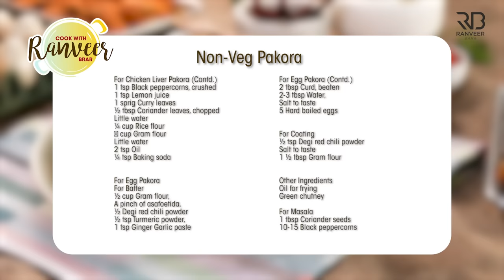Mixed Pakora Non Veg | चिकन पकोरा | अंडा पकोरा | बारिश में स्पेशल crispy Pakoda | Chef Ranveer Brar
MIXED PAKORA NON VEG - Pakore ka silsila jaari rakhte huey, here is another Pakora platter, non veg this time :)

MIXED PAKORA (Non Veg)
Serve 4-5

Ingredients
For Chicken Pakora
450 gms Chicken breast, boneless, cut into bite size
2 ½ tbsp Curd, beaten
A pinch of Carom seeds
1 ½ tsp Ginger Garlic paste
¼ tsp Degi red chili powder
A pinch of turmeric powder
½ tsp Coriander seeds, crushed
1 tbsp Coriander leaves, chopped
¼ cup Gram flour

For Fish Pakora
500 gms Basa, cut into finger size
Salt to taste
¼ tsp Carom seeds
1 tsp Lemon juice
1 tsp Ginger Garlic paste
1 tbsp fresh Fenugreek leaves, chopped
1 tsp Degi red chili powder
½ tsp Turmeric powder
2 Green chillies, chopped
1 tbsp Rice flour
2-3 tbsp Gram flour
1 tsp Mustard oil

For Chicken Liver Pakora
8-9 pieces Chicken liver
Salt to taste
1 ½ tsp Degi red chili powder
1 tsp Black peppercorns, crushed
1 tsp Lemon juice
1 sprig Curry leaves
½ tbsp Coriander leaves, chopped
Little water
¼ cup Rice flour
⅓ cup Gram flour
Little water
2 tsp Oil
¼ tsp Baking soda

For Egg Pakora
For Batter
½ cup Gram flour
A pinch of asafoetida
½ Degi red chili powder
½ tsp Turmeric powder
1 tsp Ginger Garlic paste
2 tbsp Curd, beaten
2-3 tbsp Water
Salt to taste
5 Hard boiled eggs

For Coating
½ tsp Degi red chili powder
Salt to taste
1 ½ tbsp Gram flour

Other Ingredients
Oil for frying
Green chutney

For Masala
1 tbsp Coriander seeds
10-15 Black peppercorns
½ tsp Fennel seeds
½ tsp Cumin seeds
¼ tsp Fenugreek seeds

For Garnish
Coriander sprig
Lemon wedge
Prepared Masala

Process
For Chicken Pakora
In a bowl, add chicken breast, salt to taste, curd, carom seeds, ginger garlic paste.
Add degi red chili powder, turmeric powder, coriander seeds, coriander leaves.
Add gram flour and mix everything well.
Now, add little water, beaten curd, gram flour and mix everything properly

For Fish Pakora
In a bowl, add fish, salt to taste, carom seeds, lemon juice, ginger garlic paste, fresh fenugreek leaves.
Add degi red chili powder, turmeric powder, green chillies, rice flour, gram flour and mix it well.
Add mustard oil and mix everything well and keep aside for further use.

In a bowl, add chicken liver, salt to taste, degi red chili powder, turmeric powder, black pepper powder.
Add lemon juice, curry leaves, coriander leaves, rice flour, gram flour, little water and mix it well.
Add oil, baking soda and mix everything well.

For Egg pakoda
In a bowl, add gram flour, asafoetida, degi red chili powder, turmeric powder, ginger garlic paste.
Add curd, water, salt to taste and mix everything well and make a smooth batter.
Add boiled eggs and coat it well.

For Coating
In a bowl, add degi red chili powder, salt to taste, gram flour and mix well.

For Masala
In a pan, add coriander seeds, black peppercorns, fennel seeds, cumin seeds.
Add fenugreek seeds, salt to taste and roast until the spices get its aroma.
Remove into a tray and transfer into a grinder jar and grind into coarse powder.

For Frying
Heat oil in a kadai, once the oil is hot, one by one add the chicken pakora and fry until half done.
Once chicken is half done, remove it into an absorbent paper and keep it aside for further use.
In the same kadai, add fish pakora and fry until it’s half done.
Once the fish gets half cooked, transfer it to the plate.
Now, dip the boiled eggs into the prepared batter and place into hot oil.
Fry until it has a nice crispy texture.
Now, place chicken liver pakora into the hot oil and fry until half cooked.
Once the chicken liver is half cooked, transfer it to a plate.
Now, in the same kadai, add prepared half cooked chicken pakora, fish pakora, egg pakora, chicken liver pakora and fry until it has a nice crispy texture on it and golden in color.
Remove into absorbent paper.
Transfer it into a serving dish, serve hot with green chutney or tomato ketchup.